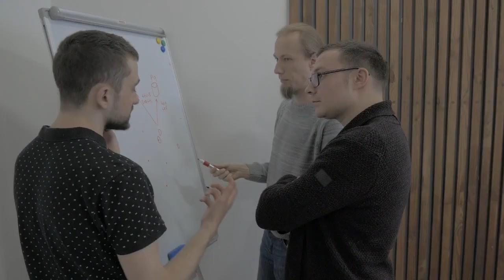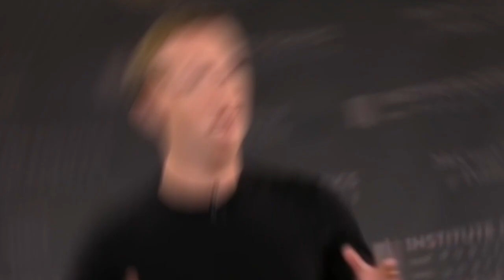How the RICHEST American CEOs travel in SECRET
Exploring the Extravagant Travels of High-Powered CEOs! Ever wondered about the globe-trotting habits of the wealthiest CEOs? From luxurious first-class flights to private jet charters, these high-profile individuals have their unique preferences beyond just money. Some seek refuge from bustling commercial airports and the ability to change plans on a whim, while others yearn for a more modest, down-to-earth lifestyle. Join us as we delve into the various intriguing ways in which affluent CEOs navigate their journeys.